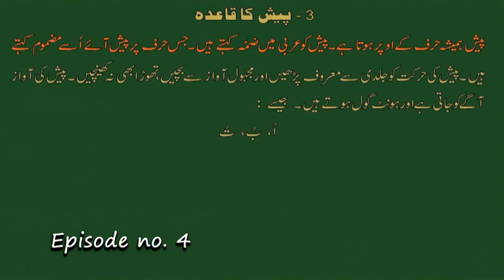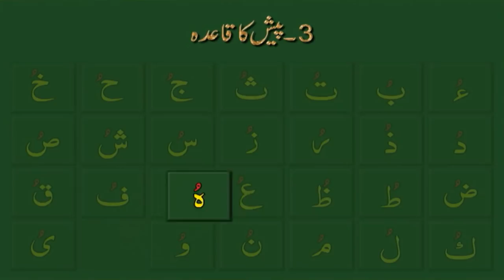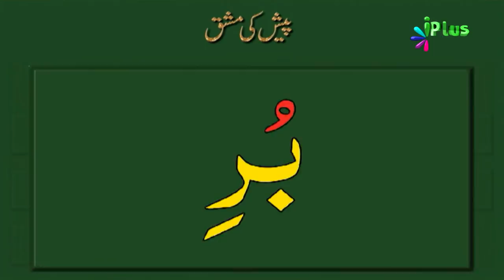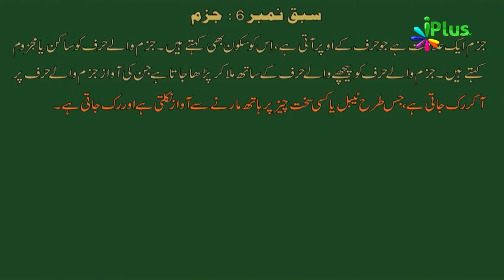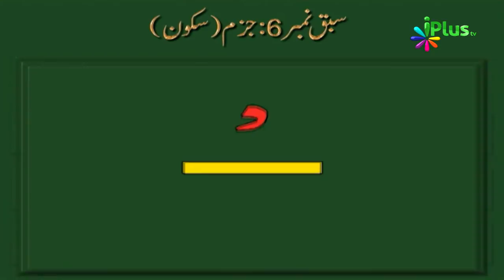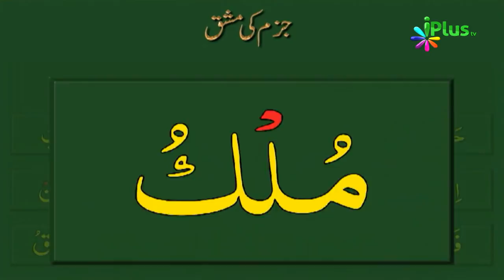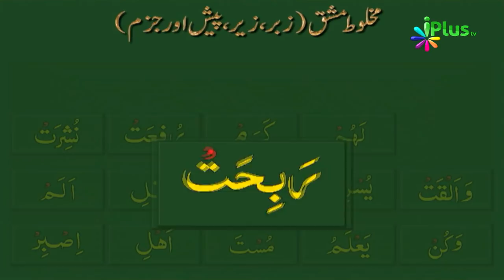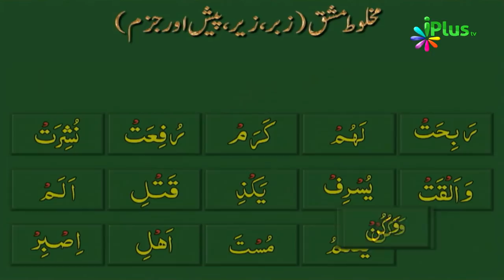Quran Sikhne Ka Aasan Tarika - Aao Quran Padhna Seekhein Ep 04 - iPlus TV